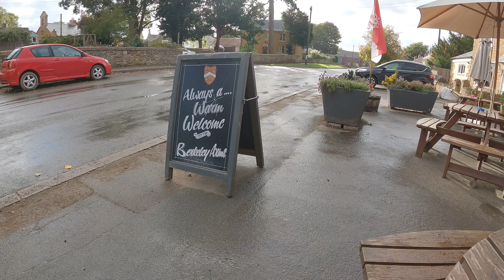Orro, trek, boardman and cannondale bikes take on the Leicestershire roads….